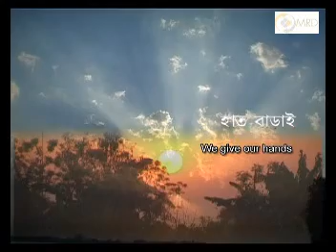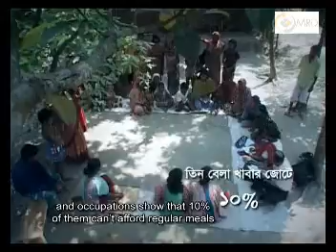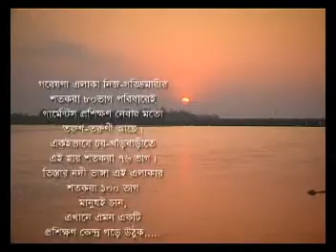We give our hands